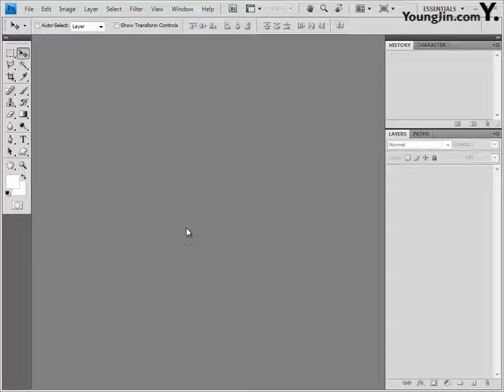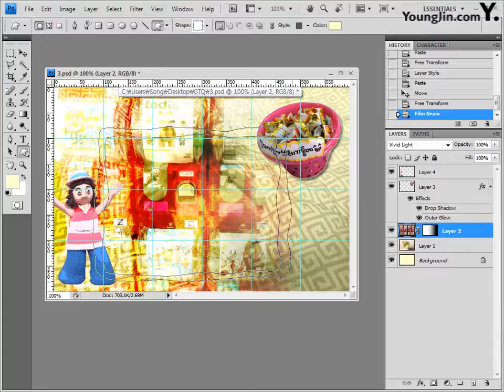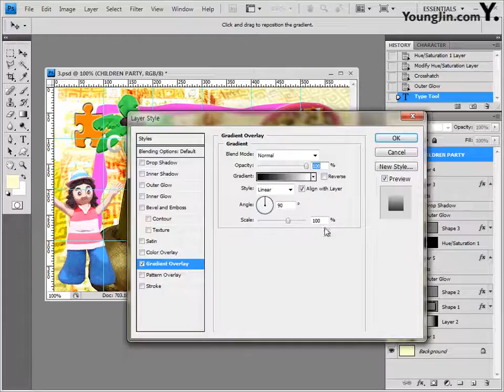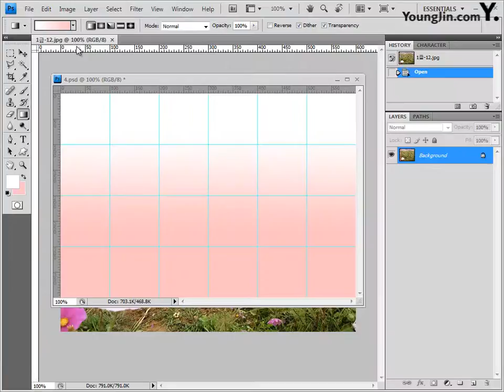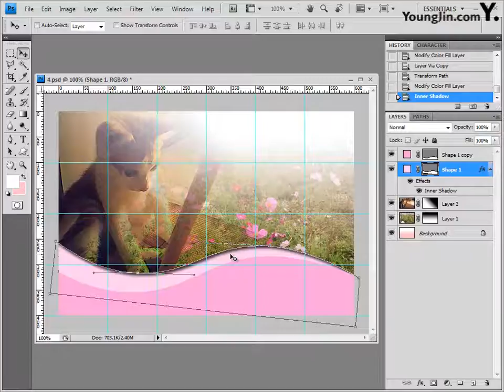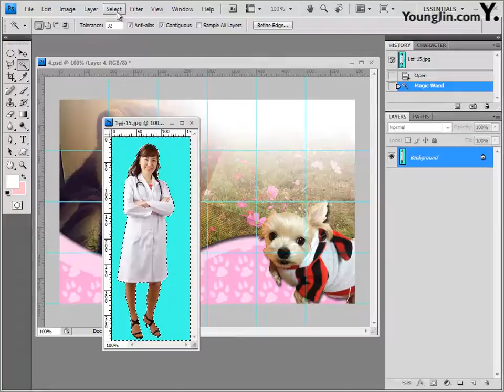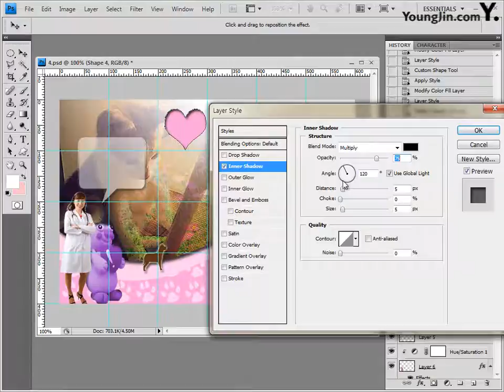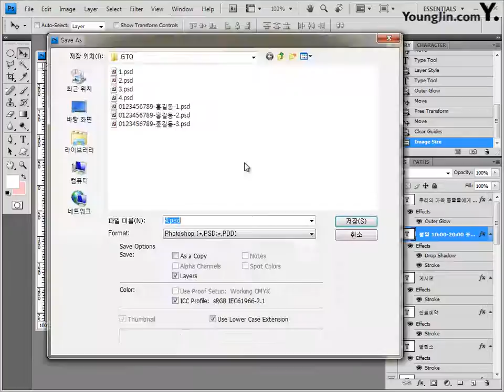GTQ 포토샵 1급